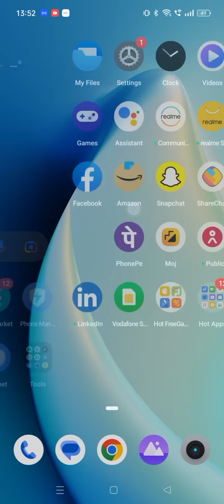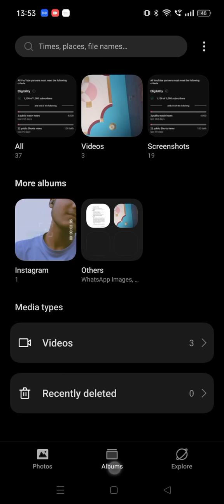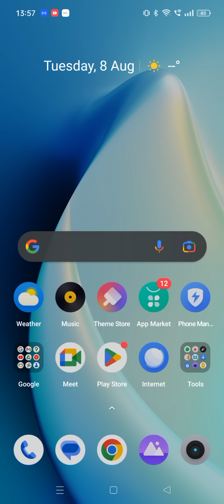my phone screen 🤳📱